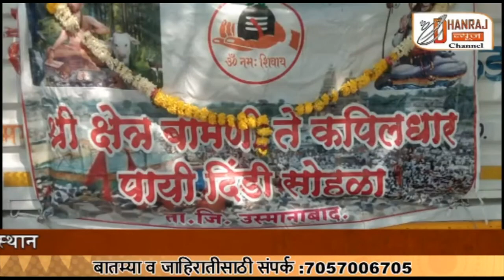उस्मानाबाद तालुक्यातील बामणी येथील दिंडीचे कपिलधारकडे प्रस्थान !